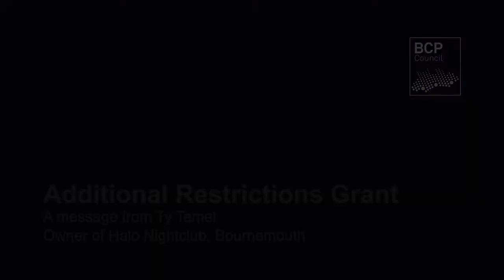A message from Ty Temel, Owner of Halo Nightclub, Bournemouth.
Hear a message from Ty Temel, Owner of Halo nightclub, Bournemouth, reminding local priority businesses to apply for available grant support.

This new discretionary grant scheme is specifically for local hard hit businesses within the night time economy, events, aerospace, travel and cultural industries.

This is for businesses who have been mandated to close and those which have remained open but have been severely financially impacted by national restrictions. Grants value will either £2,500, £5,000, £10,000 or £25,000.

Please check the criteria carefully and apply before 15 January 2021. All applications will be reviewed, and payments made after the closing date.